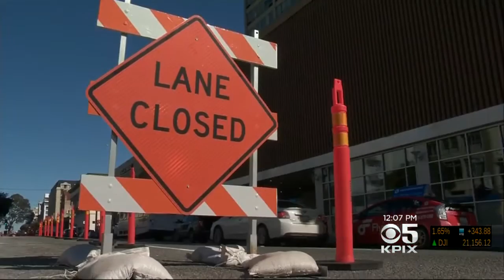Ceremony Marks Groundbreaking For Van Ness Rapid Transit Project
Anne Makovec reports on groundbreaking ceremony for Van Ness improvement project (3-1-2017)